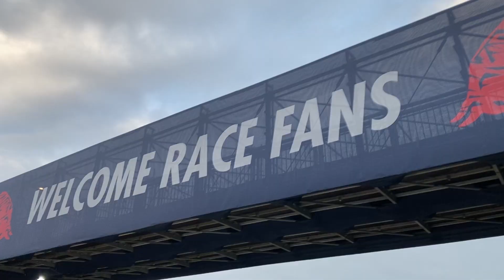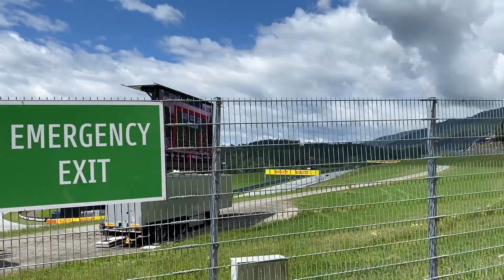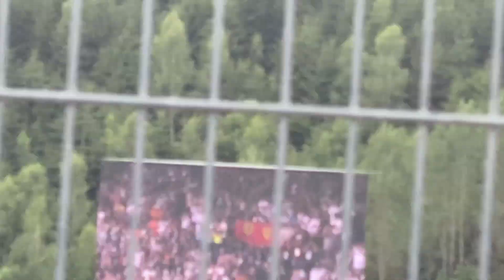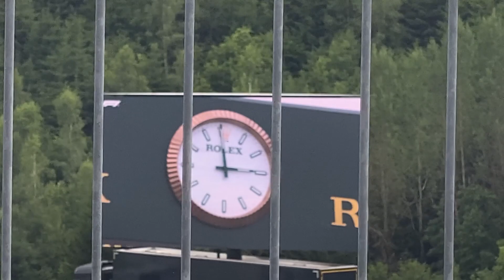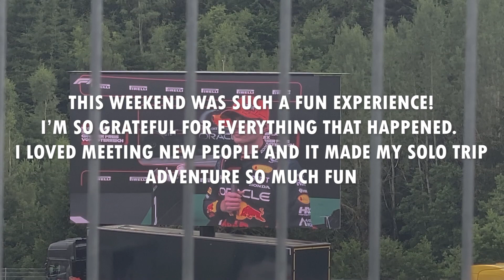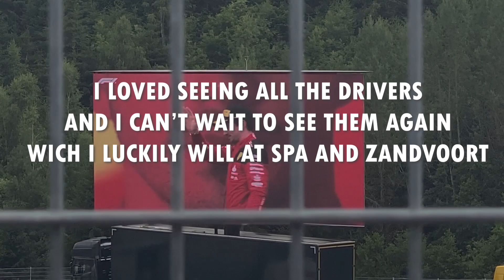GETTING SIGNATURES AT THE GREEN CARPET // AUSTRIA GP 2023 SUNDAY VLOG